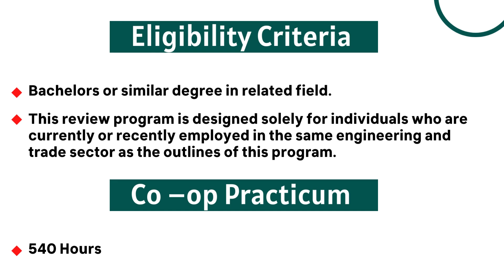Engineer Trade Review Program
Bachelors or similar degree in related field with minimum of 2 years of related experience.

This program is meant for professional development and skill upgrading in engineering and trade sector.

Are you career ready?